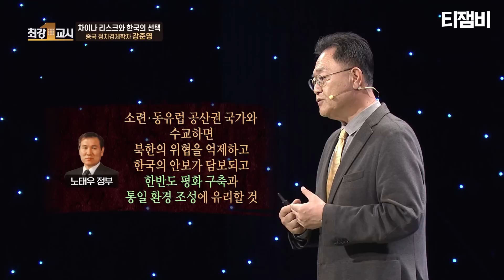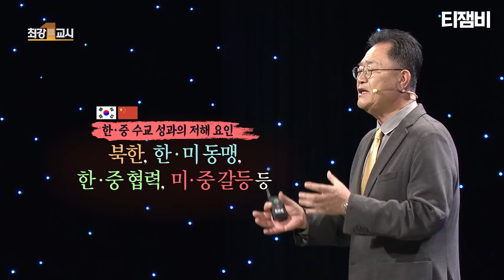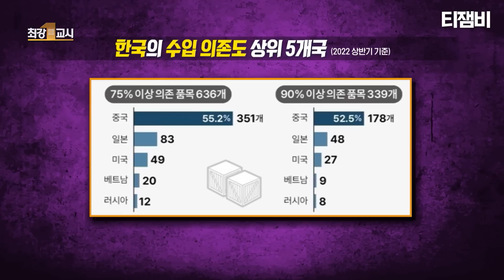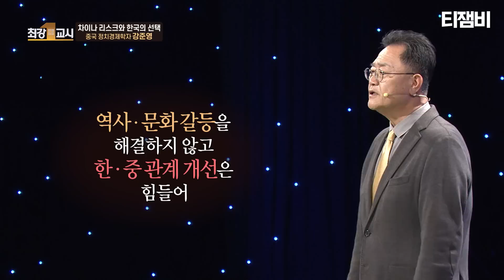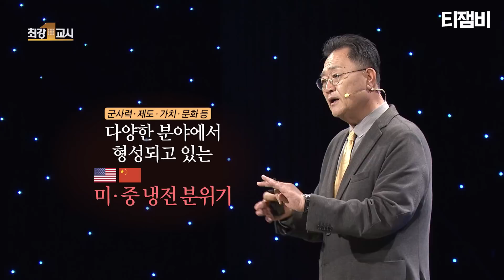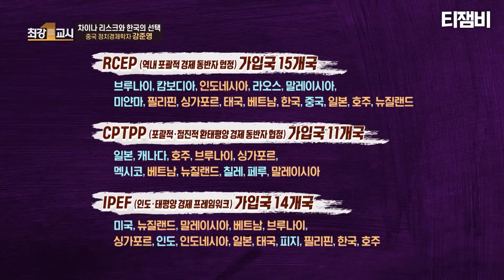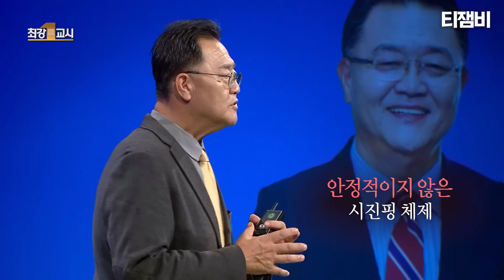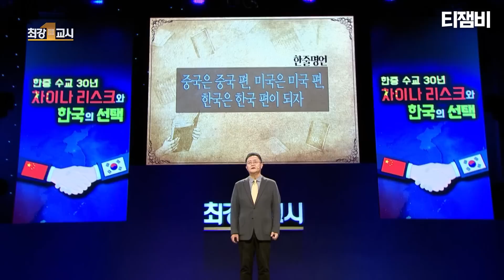[최강1교시] 차이나 리스크와 한국의 선택 Full ver.｜중국 정치경제학자 강준영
[최강1교시 EP. 165]
차이나 리스크와 한국의 선택 Full ver.
중국 정치경제학자 강준영